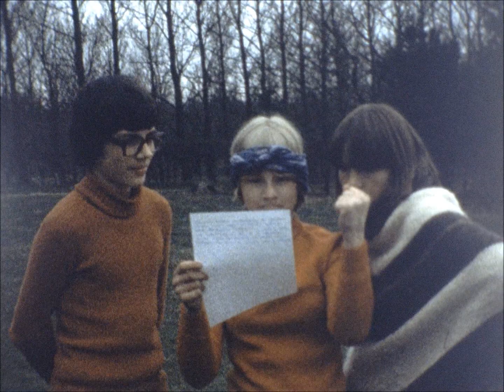1976 Lotte Kildegaard Gymnasium Færgelunden #81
1976 Færgelunden, Kildegaard Gymnasium, Lotte, Bubbe Tina Rievers, Lone Jørgsholm Nerup, m. fl.
Reel #81: Længde: 00:03:12